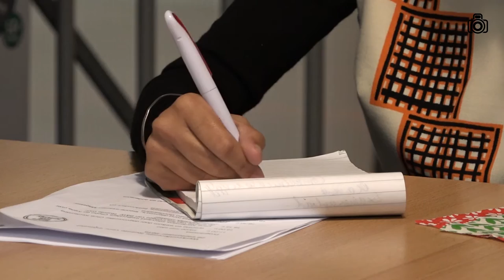Ruimte voor Initiatief - workshop Stem van de Stad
Stem van de stad

In de conferentie Ruimte voor Initiatief 29 september 2016.

Workshop met o.a. gespreksleider Fairouz ben Salah (Nouhad), Jasper Etten (CommunicatieLab West), Patrick Dorder (Zuidoost TV), Jhein Lohman (Verdieping21), Kiki Kip (afdeling Communicatie), Djoe Lan Tan (Directie Communicatie Gemeente Amsterdam), Nies Medema (Jonge Sla), Arjan Geluk, e.a.

Wat gaan we doen? De daad bij het woord. Hoe krijgen burgerjournalisten meer stem in visie en beleid van de gemeente. Gemeente en initiatieven zetten samen redactieteam op van (burger)journalisten en ambtenaren voor de berichtgeving over Ruimte voor Initiatief. Waarover gaan we berichten, hoe en met wie?